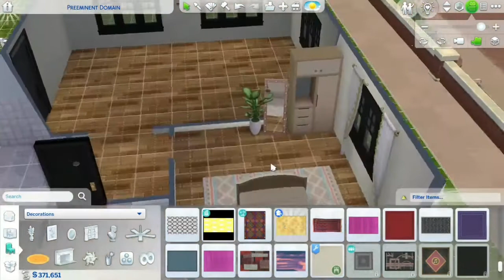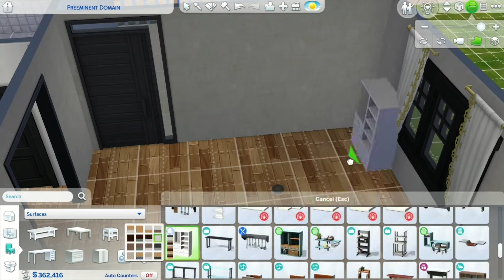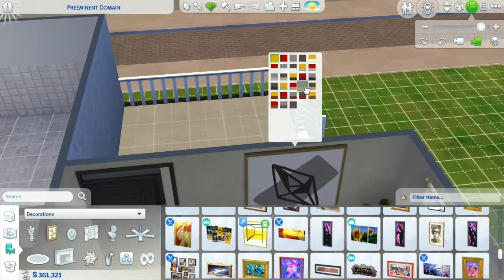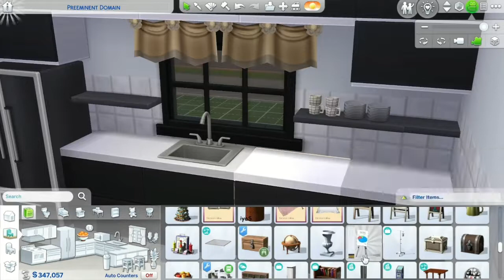Young couple house | the sims 4 | speed build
I present a small house of young couple👩🏻‍❤️‍👨🏻

you can download from the gallery by searching "Dreamysims4"